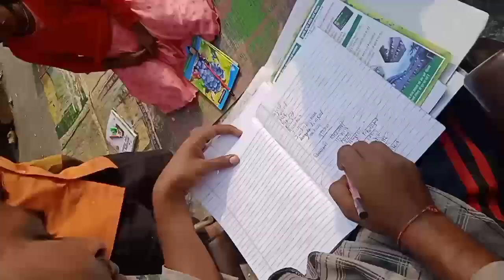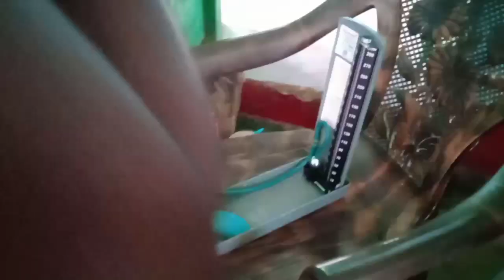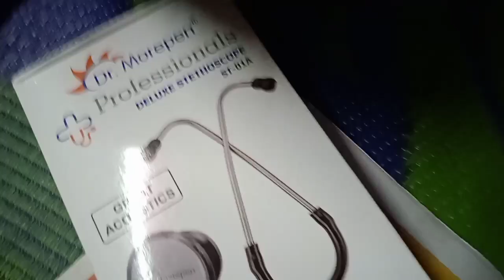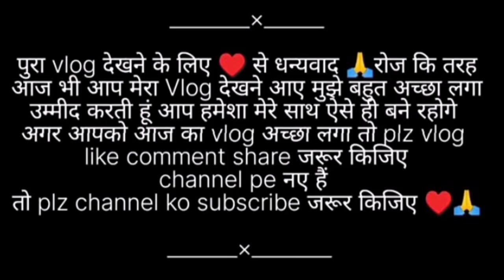अचानक दादाजी का क्या हो गया 😭😭@shakaexpressvlogs.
अचानक दादाजी का आज तबियत बहुत खराब हो गया
जिसके कारण डाक्टर को बुलाया और इंजेक्शन और पानी चढाया , तब जाकर थोड़ा आराम लगा .
ganv ki jindagi
aaj ka vlog
gaming vlog
match vlog
villey ball match
tuition vlog

Shaka Bhai
From:-Jharkhand

::::::::::::::::::::::Thanks_4_Watching::::::::::::::::::::::